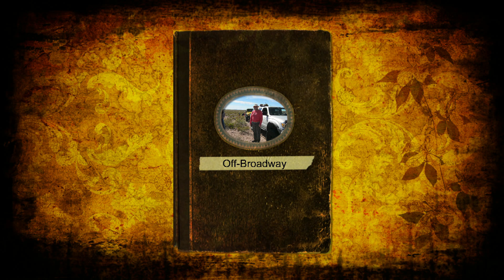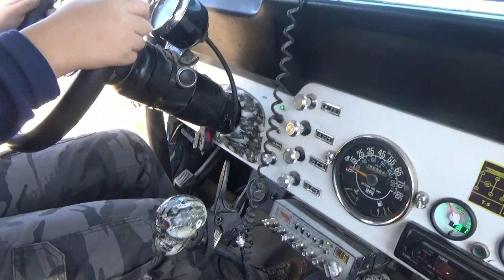Off Broadway, 11 Nov 2017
Olskool 4x4 on the off-Broadway trail